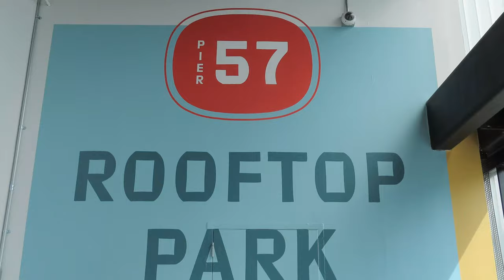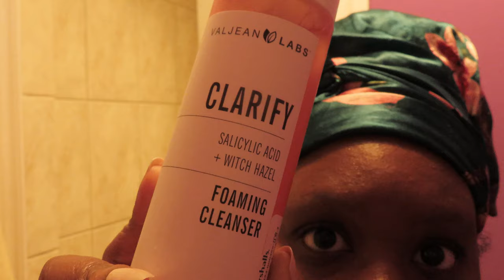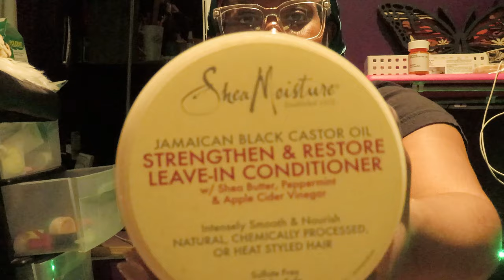Weekly Vlog NYC | Spring Break 2023 +Pier 57 Rooftop Park +Skin Irritation + Spring Cleaning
In today's video, I am doing a Weekly VLOG in NYC, spring break edition, my face broke out because of Cetaphil, solo date to pier 57, etc.

Bra Organizer
Braid Shower Cap

IPhone 14

ABOUT ME:
Location: NYC
Ethnicity: Antiguan/Haitian American
Age: 27

SEND ME STUFF TO REVIEW OR UNBOX :
Abigail